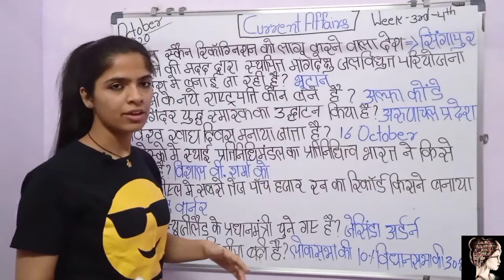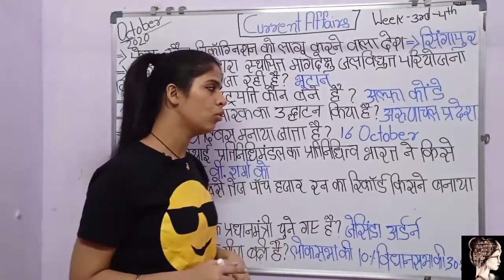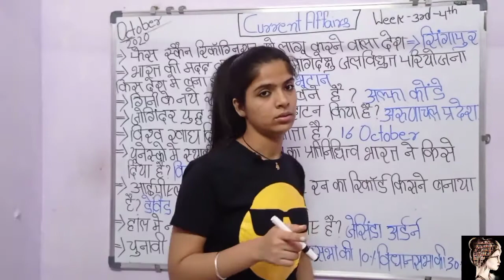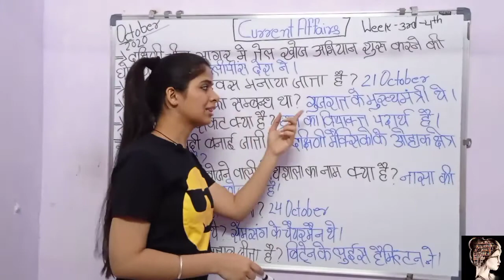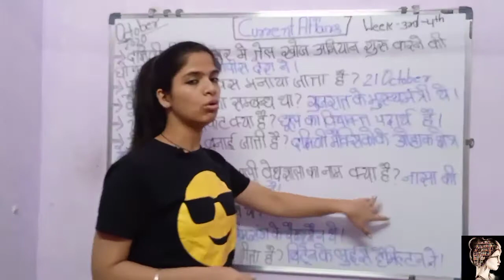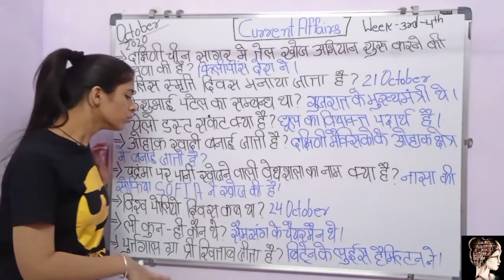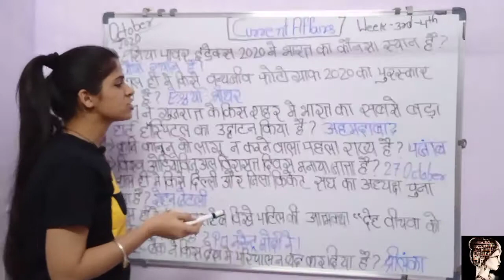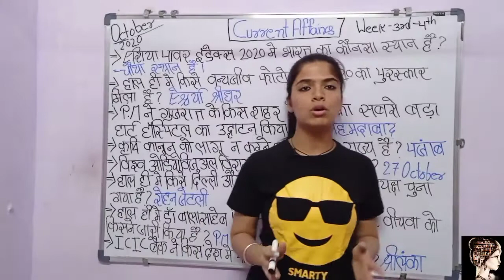October- 2020 3rd and 4th Week Current Affairs Questions Letest in Hindi.